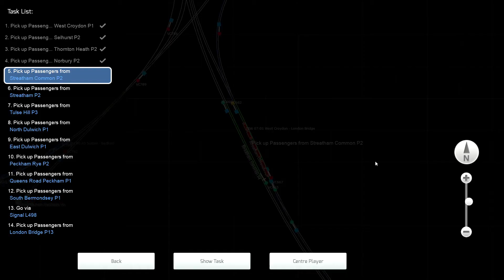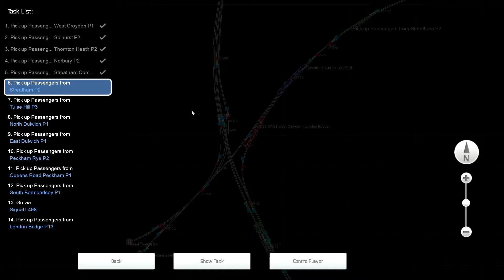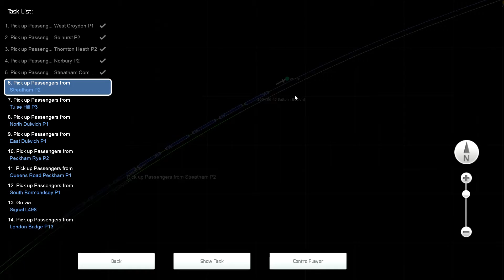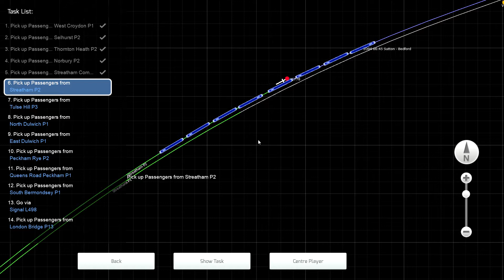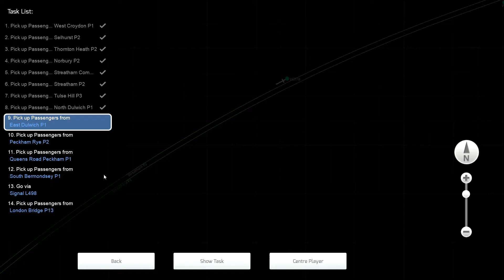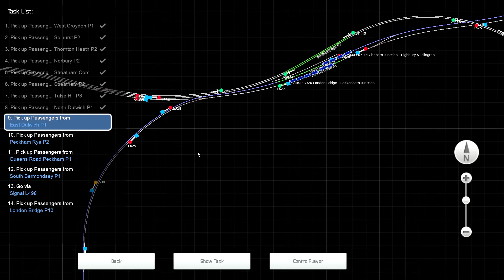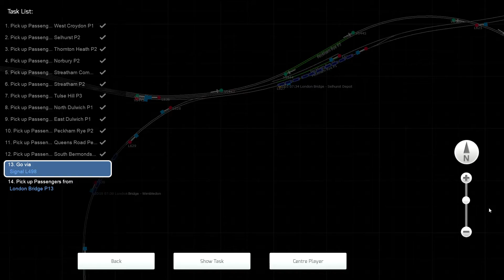2J06 0701 West Croydon-London Bridge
On today's journey, we take Southern 456006, 456010 and 456022 on 2J06, the 07:01 Southern service from West Croydon to London Bridge, set in 2013.

Along the way, we will be calling at Selhurst, Thornton Heath, Norbury, Streatham Common, Streatham, Tulse Hill, North Dulwich, East Dulwich, Peckham Rye, Queens Road Peckham, South Bermondsey and London Bridge